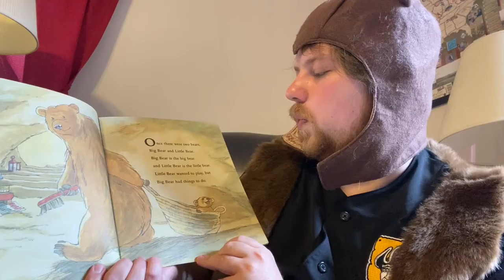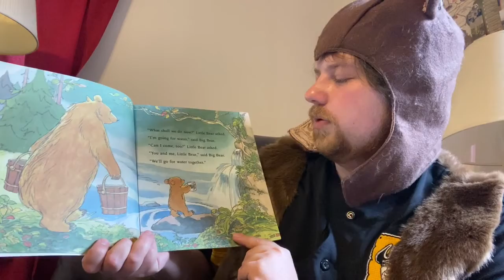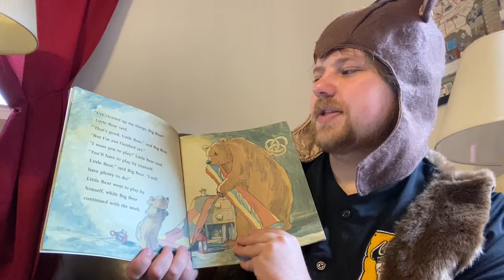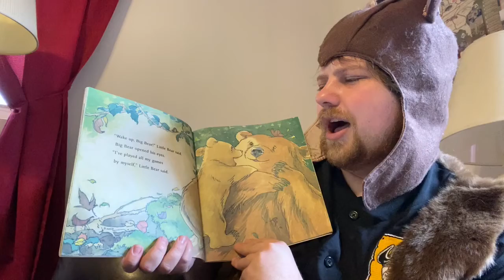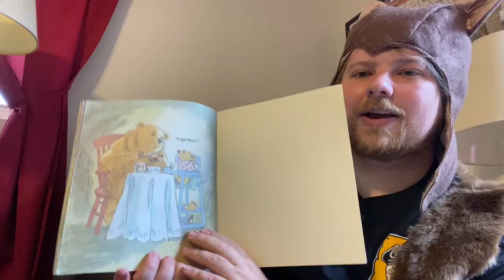You and Me Little Bear by Martin Waddell Told by the Wonderfully Wacky Mr. Winter